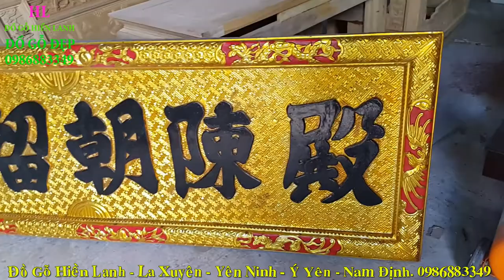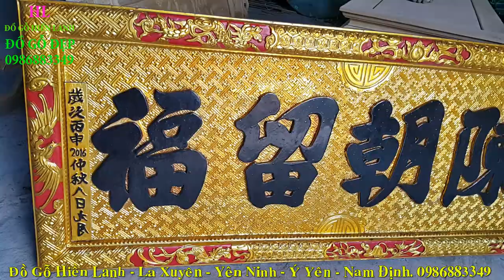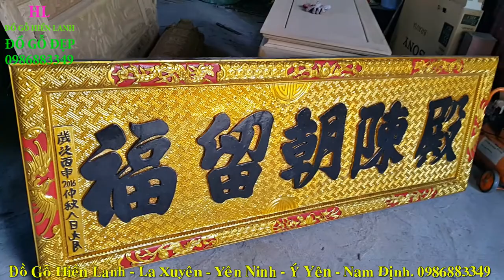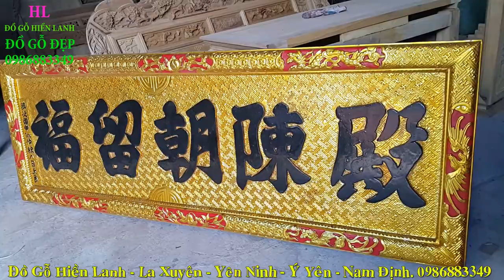🔴Trùng Tu Đồ Thờ Cúng Cũ Niên 2016/ Hoành Phi Gỗ cho Nhà Thờ. đồ gỗ Hiền Lanh. 0986883349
- Hoành phi gỗ gụ có kt 2m37 x 81 rộng
- Đồ Gỗ Hiền Lanh nhận trùng tu rất nhiều các loại đồ thờ cúng cũ đã qua sử dụng
- 🔴Đồ Gỗ Hiền Lanh sản xuất mới  rất nhiều Hoành Phi Câu Đối gỗ gụ - hoành phi câu đối gỗ hương, hoành phi câu đối gỗ gõ đỏ